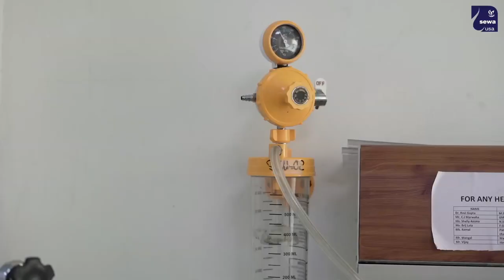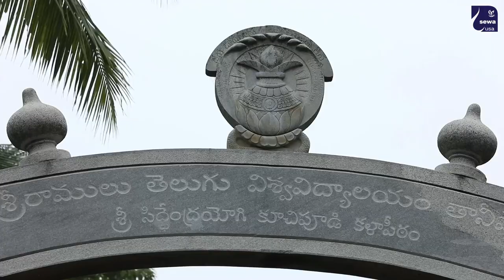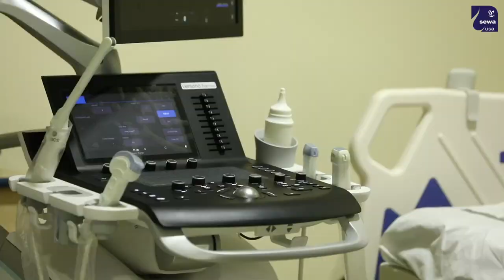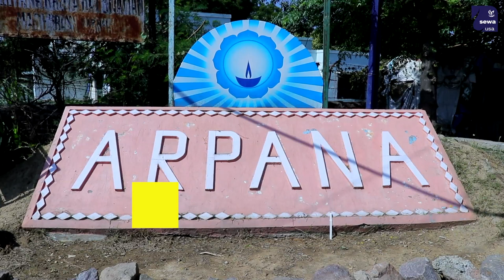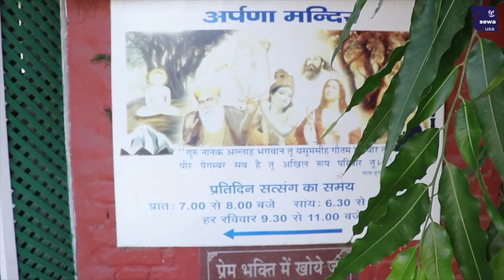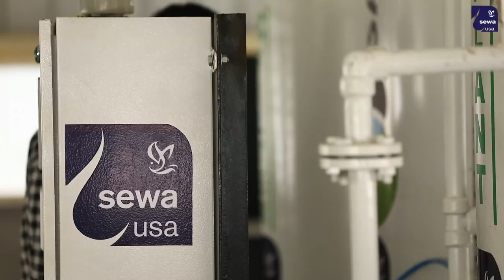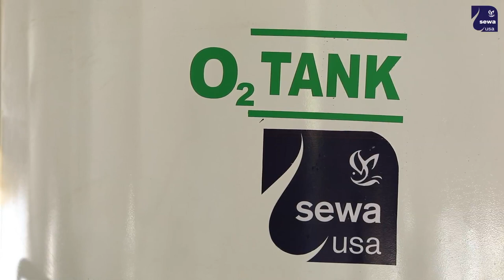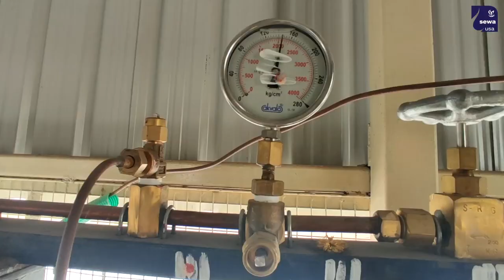MISSION 02G - Sewa International USA